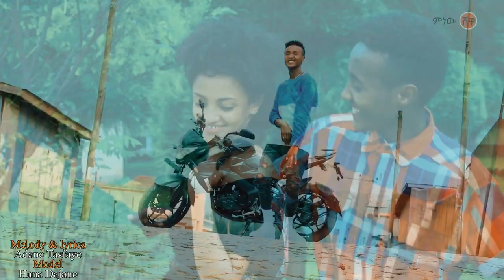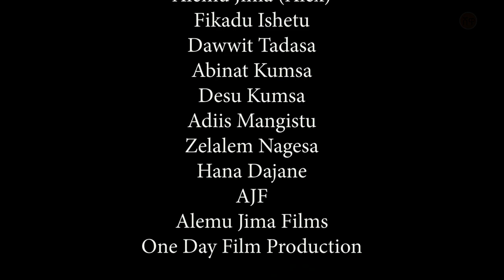Adane Tesfaye (Yene Mar) አዳነ ተስፋዬ (የኔ ማር) - New Ethiopian Music 2020(Official Video)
Ethiopian Music : Adane Tesfaye (Yene Mar) አዳነ ተስፋዬ (የኔ ማር) - New Ethiopian Music 2020(Official Video)

Ethiopian music.